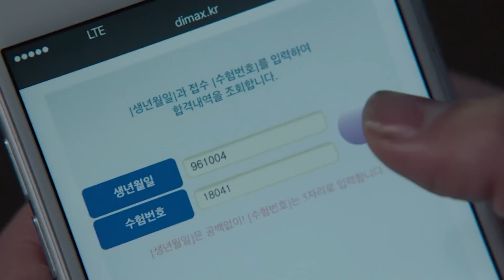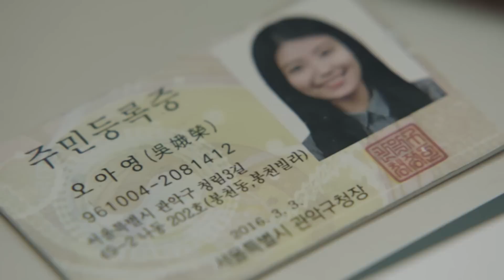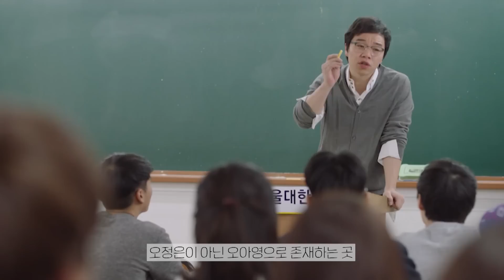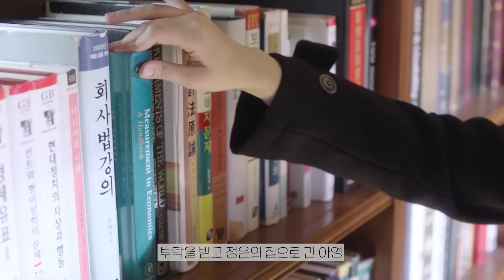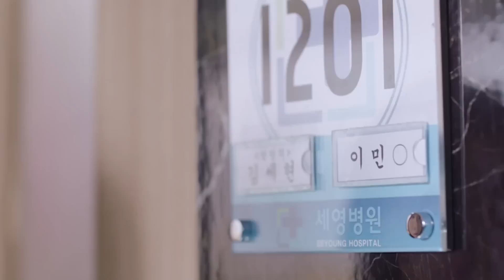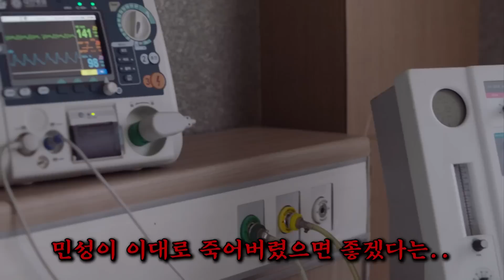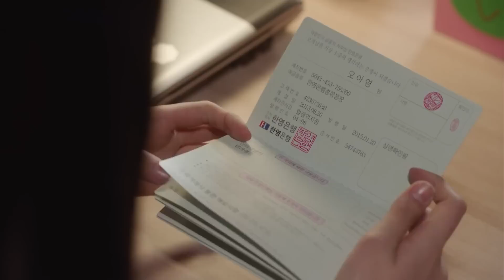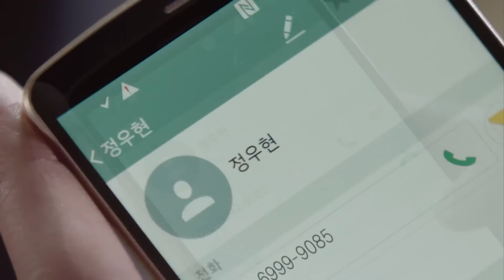명문대 브로커가 가난한 삼수생을 S대에 보내는 소름돋고 획기적인 방법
출근한 뒤 눈치 보면서 만드는 '출근후리뷰'
결말 포함 스포와 비하인드 스토리가 있습니다

*방송정보*
SBS 단막극 [ 미스터리 신입생 ]  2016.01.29. ~ 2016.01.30.
편집 : 구르 / 내레이션 : 구르 / 기획 : 빽짱(제로주)